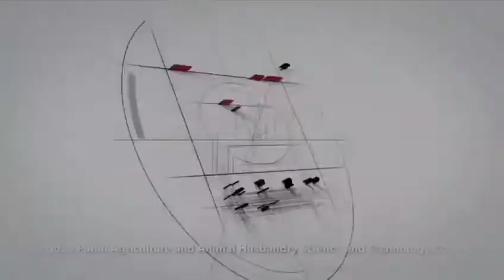Pig farm equipment farrowing pen design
1. round steel sow pen;
2. piglets PVC board;
3. plastic slat floor and triangular steel slat floor;
4. FRP heater box;
5. stainless steel 304 feeder and drinker.